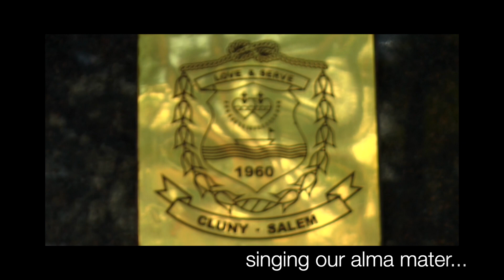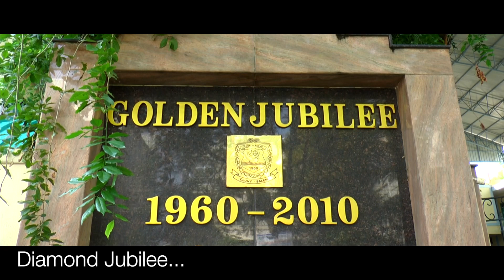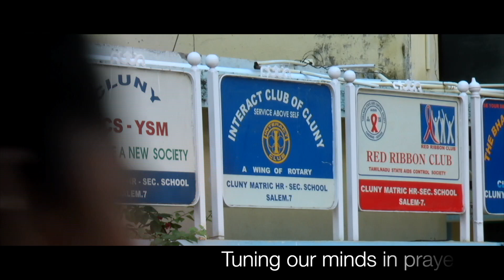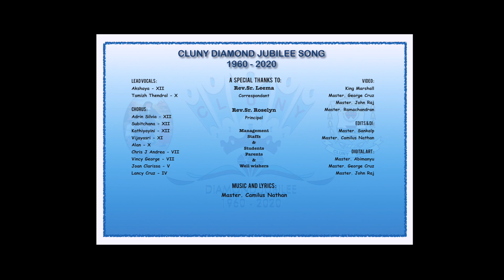Cluny 60 Diamond Jubilee Song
A Special Thanks to:
Rev. Sr. Leema
Correspondent
Cluny MHSS, Salem

Rev. Sr. Roselyn
Principal
Cluny MHSS, Salem

Management
Staffs
Students
Parents &
Well wishers

Lead vocals
Akshaya XII &
Tamil Thendral X

Chorus
Adrin Silvia XII
Subitchana  XII
Kathiyayini XII
Vijayasri XI
Alin X
Chris J. Andrea VII
Vincy George VII
Joan Clarissa V
Lancy Cruz IV

Music & Lyrics
Master. Camilus Nathan

Drums:
Shane

Bass Guitar :
Rishi

King Marshall
Master. George Cruz
Master John A. Raj
Master. Ramachandran

Edits & DI:
Master. Sankalp
Master. Camilus Nathan

Digital Art:
Master. Abimanyu
Master. George Cruz